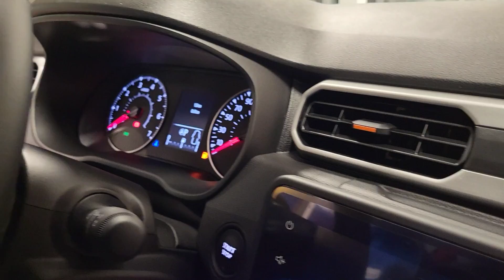Dacia Duster SL Extreme TCe 150 EDC MY23 - Prezentują Mariusz Rataj & Maciej Kukiełka